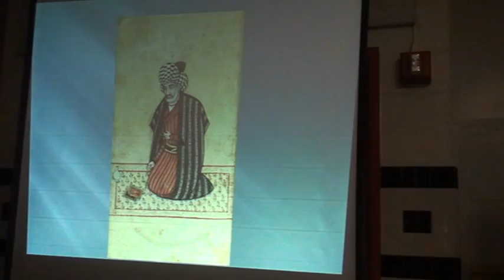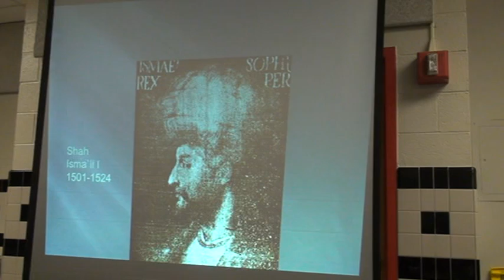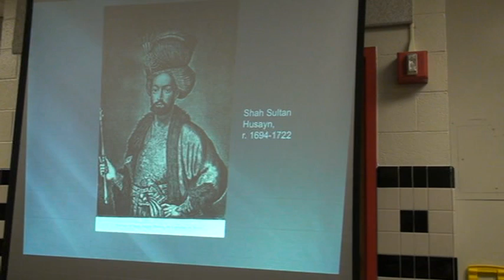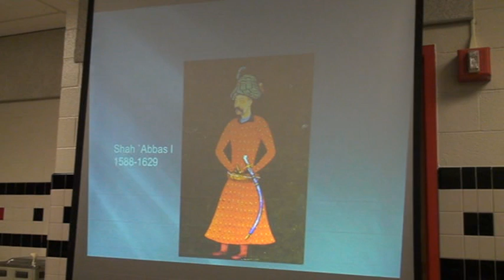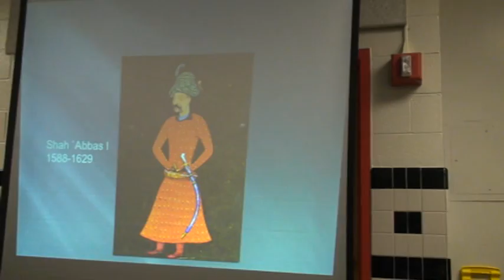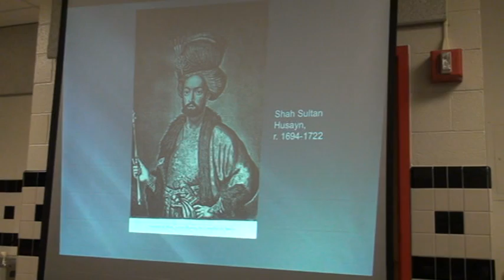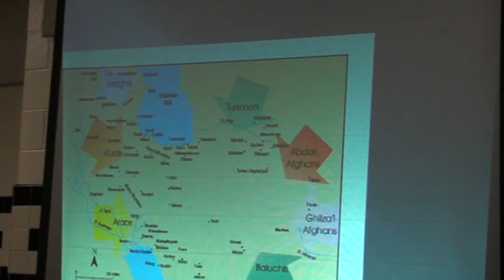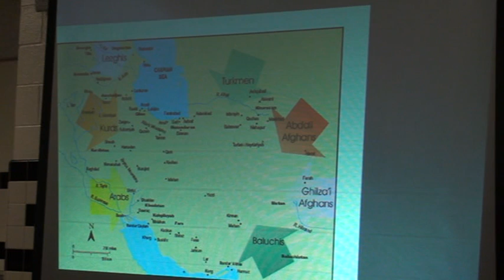Kanoon: Dr. Rudi Mathee